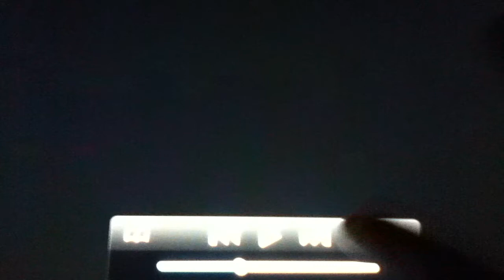Doctor dreadful food lab commercial i want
Doctor dreadful food lab